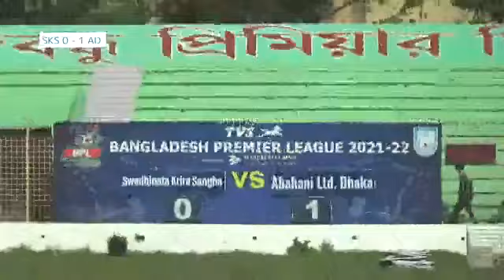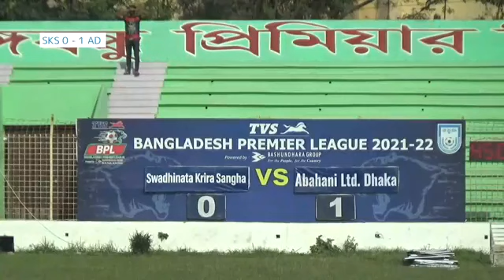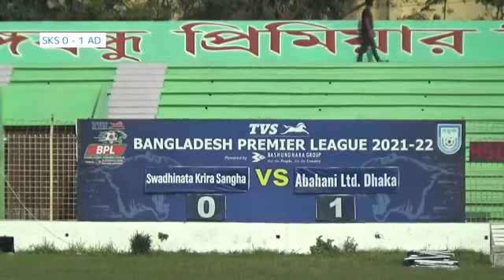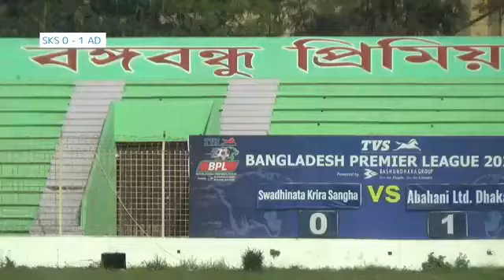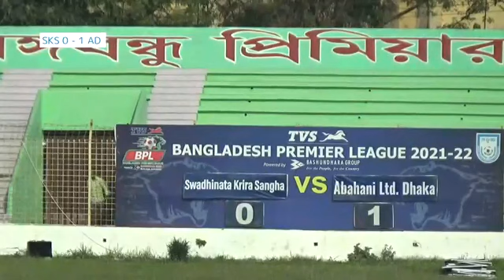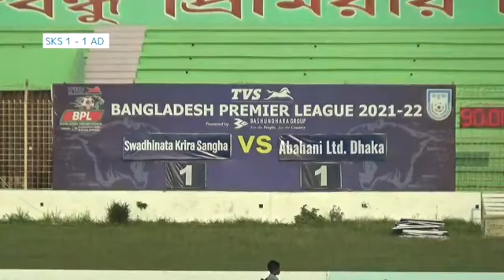TVS Bangladesh Premier League 2021-22wadhinata Krira Sangha vs Abahani Limited Dhaka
TVS Bangladesh Premier League 2021-22

Swadhinata Krira Sangha  vs  Abahani Limited Dhaka